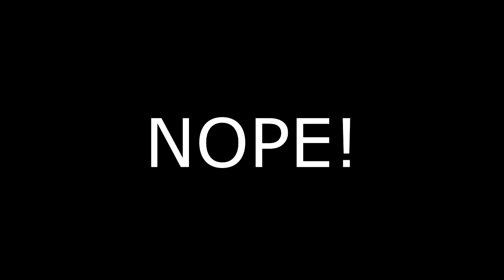The Falcon and the Winter Soldier 1x6 Reaction! | "One World, One People" (SEASON FINALE!!!)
The World is introduced to the NEW and ONLY Captain America as him and Bucky square off with the Flag Smashers! We also find out who the Power Broker is!